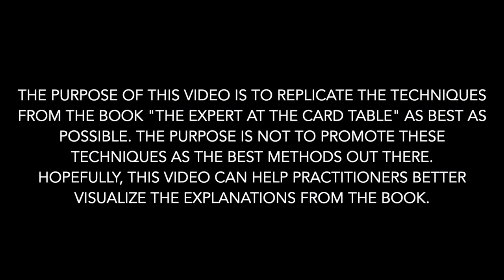Blind Cuts, Expert at the Card Table (Erdnase)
0:14 To Retain Bottom Stock. Top Losing One Card

0:33 To Retain Complete Stock

0:53 To Retain Top Stock

1:14 To Retain Bottom Stock